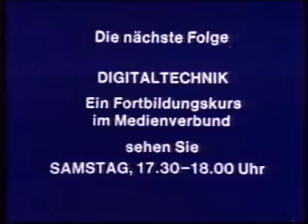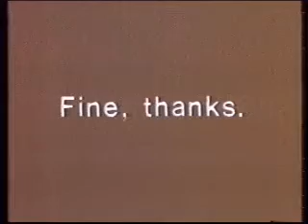WDR 1980 Schulfernsehen Follow me